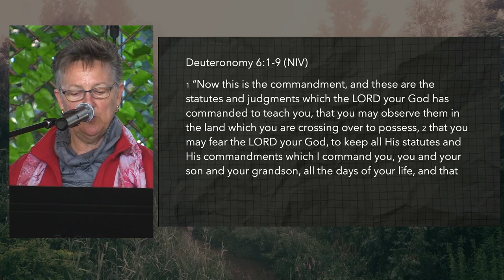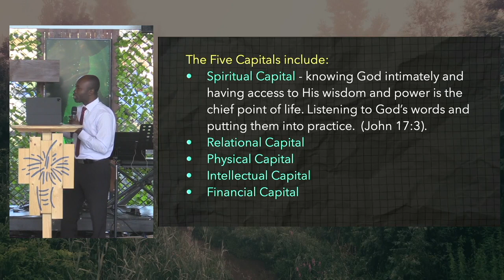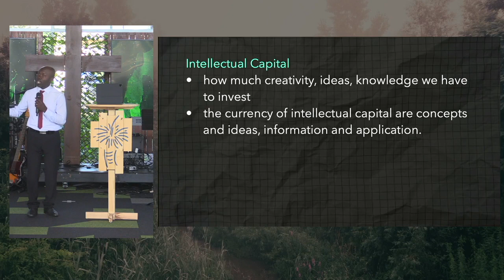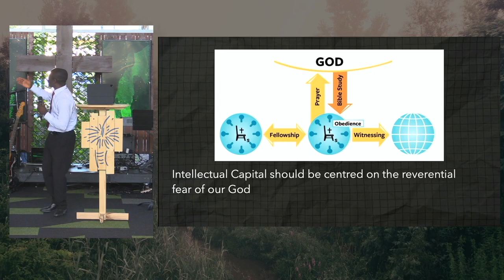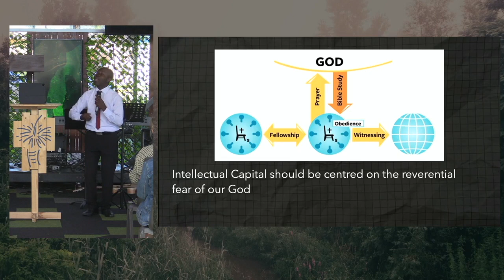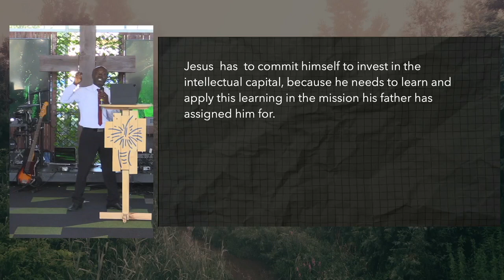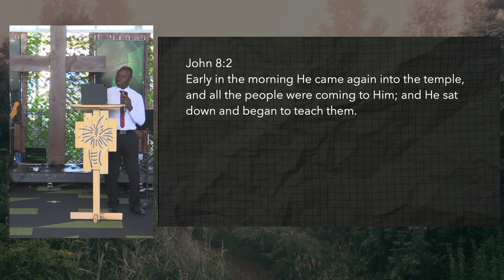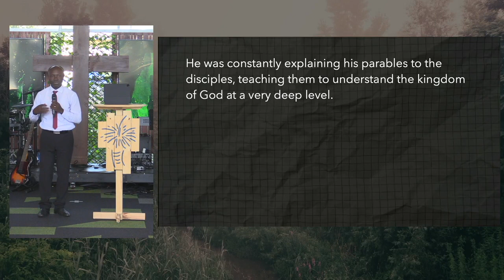Oikonomics, Part 3: Intellectual Capital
This Sunday Samuel continued our new sermon series "Oikonomics" with a sermon on Intellectual Capital. If you missed it you can check out the recording on YouTube or our podcast: